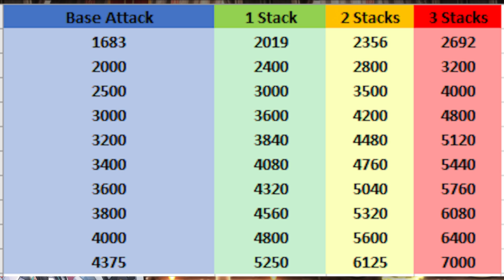[Epic Seven] How to Play: Landy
Landy once was the worst Limited hero and has been over-buffed to the point of being one of the best heroes in the entire game. With her rerun, now is the time to build her and take advantage of her if you haven't already and this video will help you do just that.

Intro (0:00)
Stats (0:30)
Skills (1:45)
Molagora Priority (08:11)
Character Build #1: All Rounder (08:50)
Character Build #2: Counter Set (12:53)
Character Build #3: Cleave (15:44)
Teammates (18:51)
Bad Matchups (21:43)
Good Matchups (23:03)
Outro (24:03)